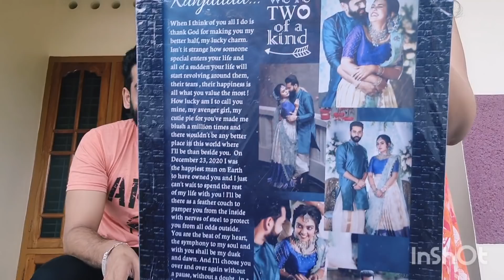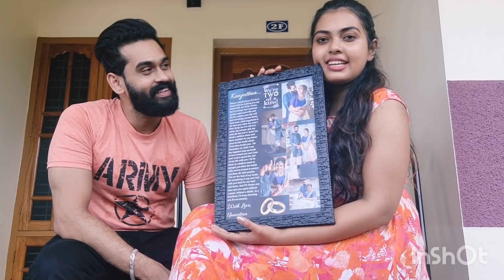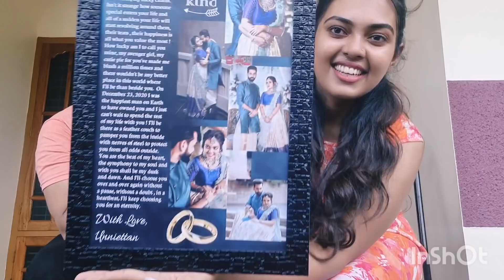My first love letter to Kunjuttan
Thank you so much keerthana for this wonderful work. Friends do checkout her profile for your customized love letters